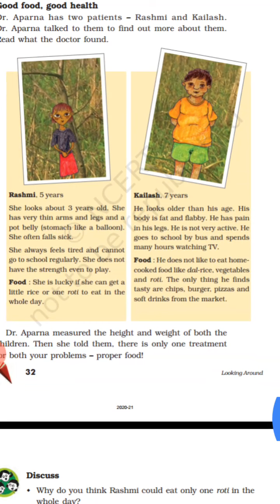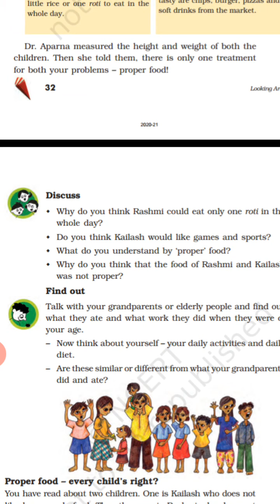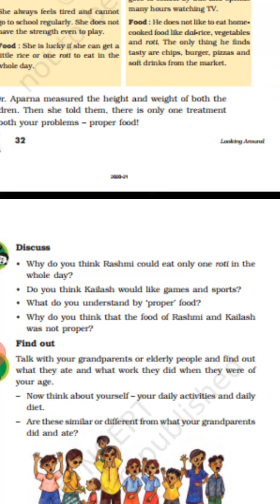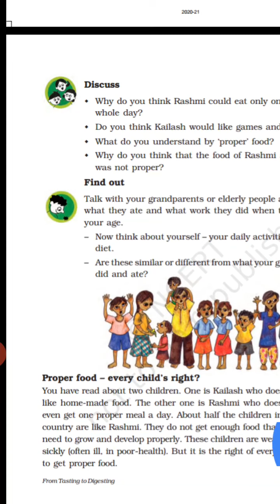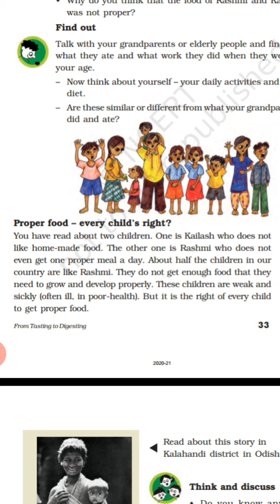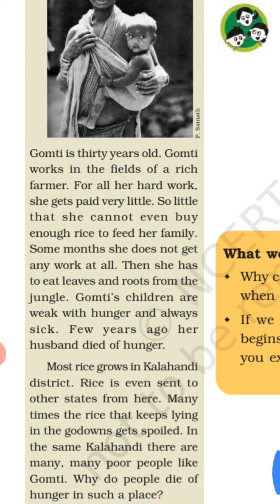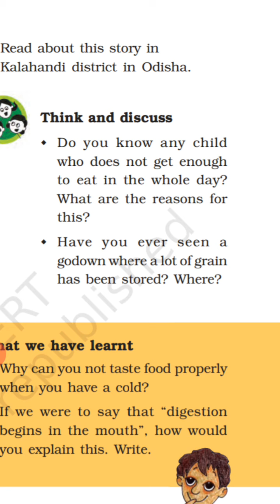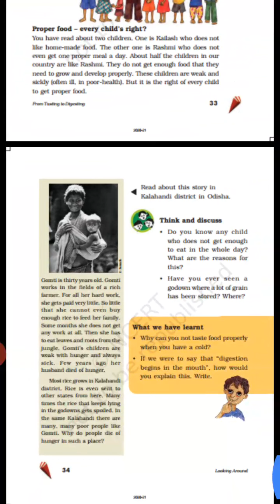proper food 5th EVS